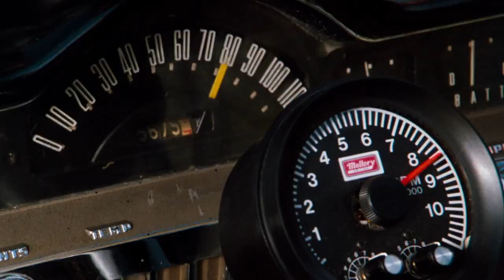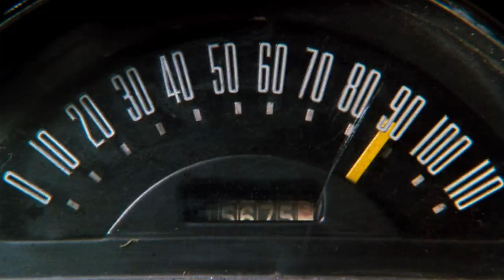One of The Greatest Car Chases in Movie History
No CGI, no Ultimate Arm, no drones - Only Action
Movie: COBRA
Director: George P. Cosmatos
Writers: Paula Gosling (novel "Fair Game") and  Sylvester Stallone (screenplay)
Stars: Sylvester Stallone, Brigitte Nielsen, Reni Santoni, Brian Thompson...